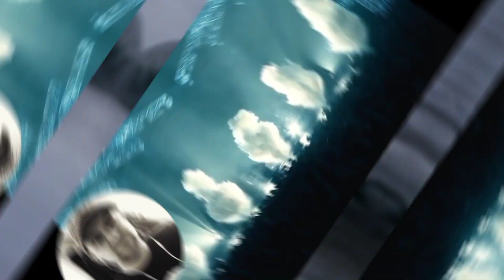Reacción Dir En Grey - Behind a vacant image